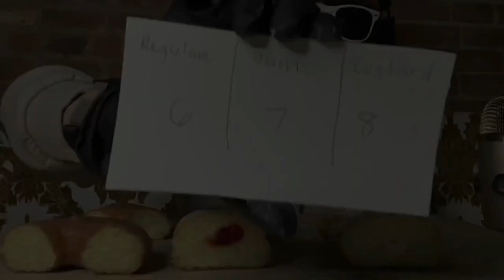ASMR DONUT JUDGING COLAB MUKBANG WITH TRIPLE DISTILLED TINGLES ASMR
HEY SNACKERS! I am trying something new here. 1- my first talking video and 2- my first colab with an amazing human and ASMR'tist Triple Distilled Tingles ASMR. Please show him some love and check out his channel. He typically does role pay and relaxes me in seconds with his soft voice and serious tingles. I am leaving a link below so you all can check him out.

Enjoy snacking!